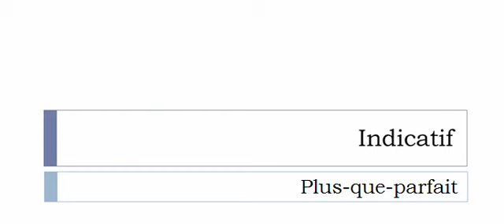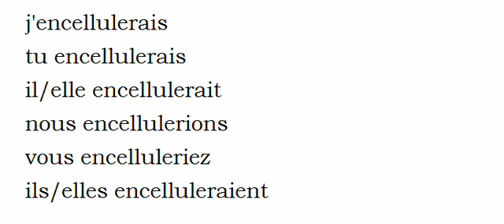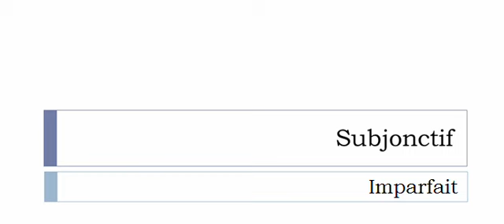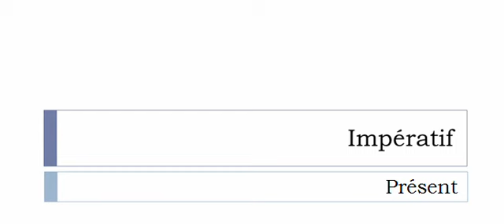Conjugaison visuelle # Verbe = Encelluler =